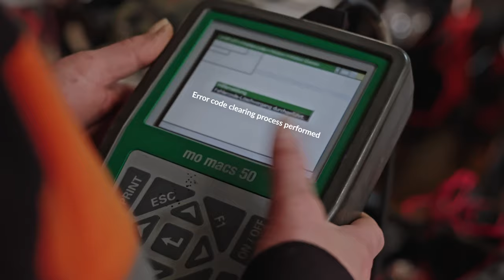TET / Trans Euro Trail Andalucia 2024 - bike shipping day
00:00 Welcome
00:25 Intro
00:58 Riding to pickup point
05:18 Last Minute Fix
06:49 LineUp & loading for Andalusia 2024
08:03 Andalusia 2023 - recap

LINKS & GEAR:

Onboard Audio: SENA 50c (amazon)
Onboard Camera: INSTA360 OneRS (amazon)
Main Camera: SONY ZV-E1 (amazon)
Lens: Sony FE 24-70mm F2.8 GM II (amazon)
Audio: DJI Mic II (amazon)

ABOUT THE VIDEO:
Get ready for an epic offroad adventure in Andalusia with the Wilder Minds team! In this video, join us as we make final preparations on our bikes and load them onto a truck for transport from Germany to our starting point in Malaga / Spain.